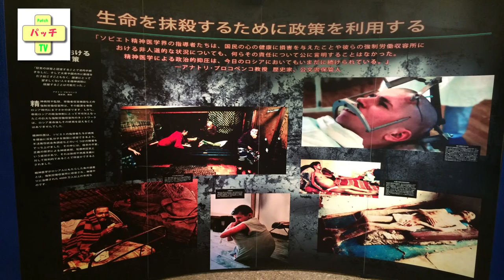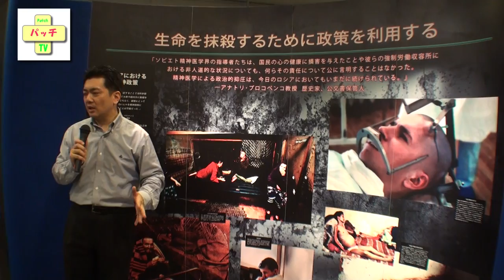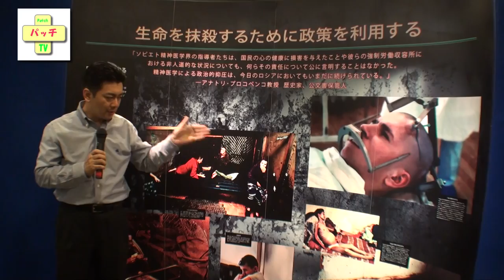04生命を抹殺するために政策を利用する【動画】こころの健康を考えるパネル展示会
こころの健康を考えるパネル展示会04生命を抹殺するために政策を利用する

2014-6/14浅草公会堂

2013年より販売が開始された統合失調症薬「ゼプリオン」について、わずか5か月の間で21人もの死亡例が報告されました。この薬はすでに80か国以上で販売されていますが、このように多くの患者が死亡したのは日本だけです。ではなぜ日本だけなのでしょうか？